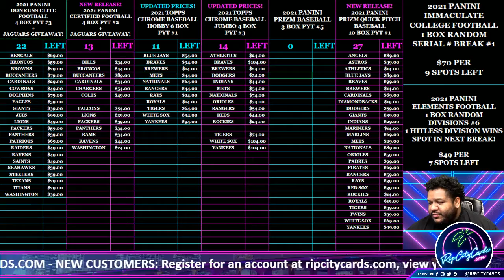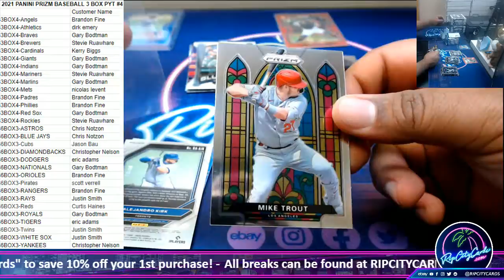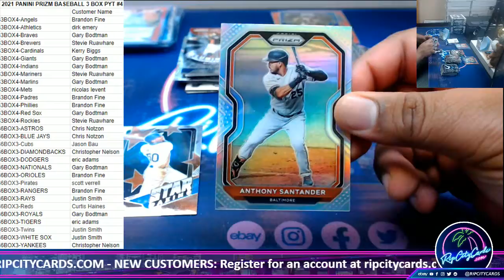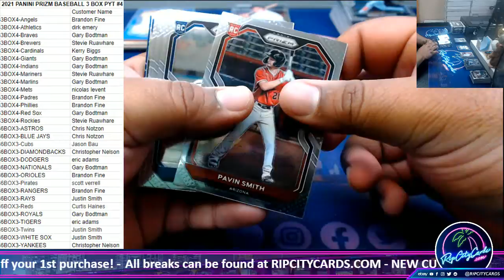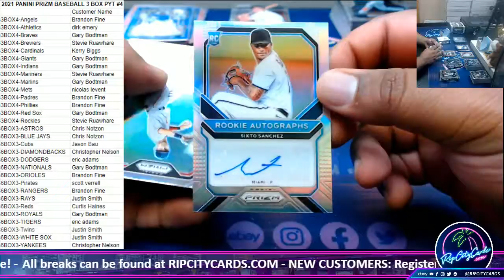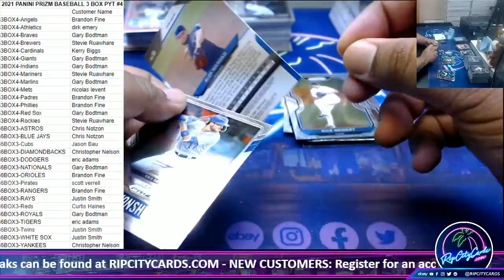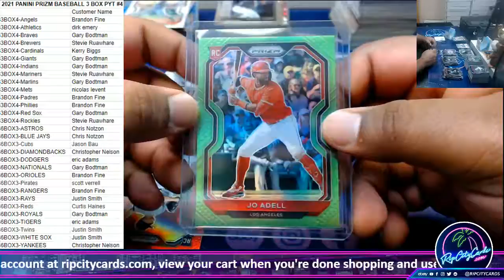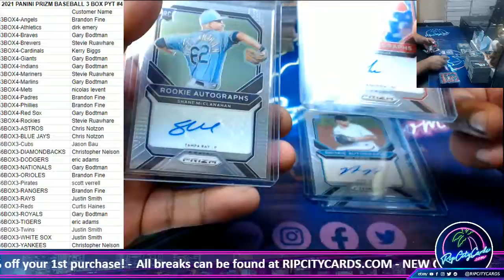2021 PANINI PRIZM BASEBALL 3 BOX PYT #4